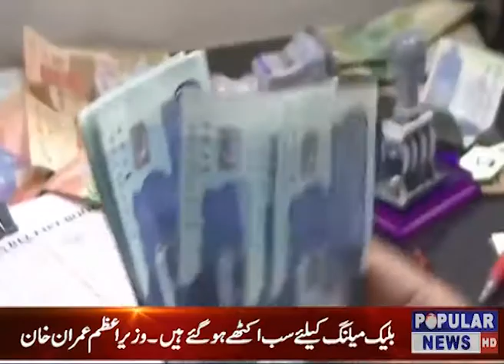Welcome to the Official Popular Tv News YouTube channel.